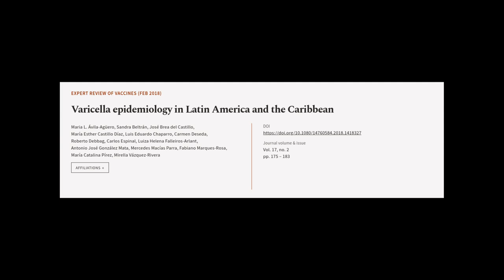Varicella epidemiology in Latin America and the Caribbean | RTCL.TV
### Keywords ###

### Article Attribution ###
Title: Varicella epidemiology in Latin America and the Caribbean
Authors: Maria L. Ávila-Agüero, Sandra Beltrán, José Brea del Castillo, María Esther Castillo Díaz, Luis Eduardo Chaparro, Carmen Deseda, Roberto Debbag, Carlos Espinal, Luiza Helena Falleiros-Arlant, Antonio José González Mata, Mercedes Macías Parra, Fabiano Marques-Rosa, María Catalina Pírez ,and Mirella Vázquez-Rivera
Publisher: Taylor & Francis Group
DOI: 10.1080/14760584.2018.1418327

### Video Timestamps ###
0:00:00 - Summary
0:00:55 - Title
0:01:02 - Tail
0:01:06 - End